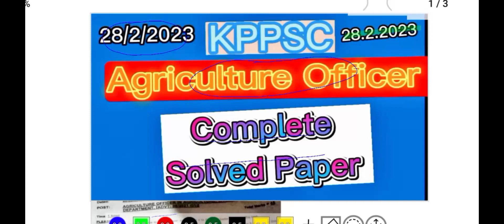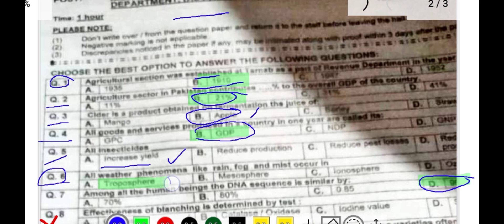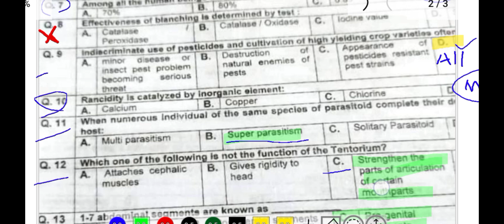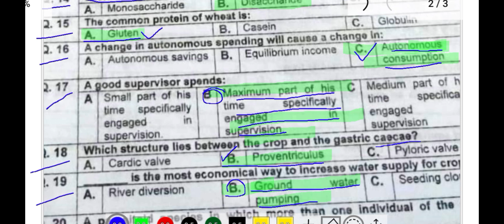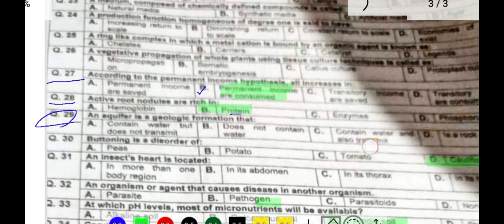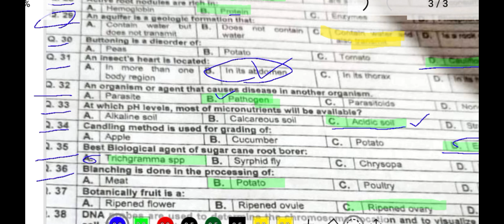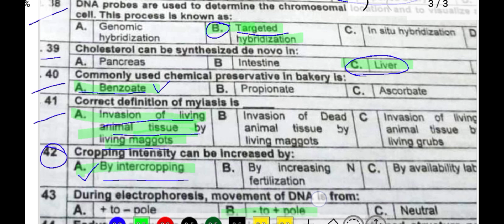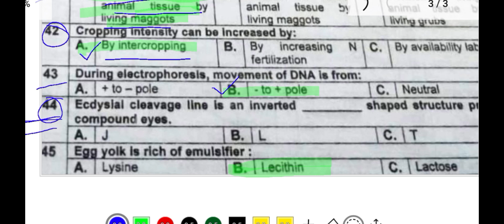KPPSC Agriculture Officer solved Paper held 28/2/2023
KPPSC Agriculture Officer solved test held 28/2/2023

Agricultural section was established at Tarnab as a part of Revenue Department in the years

Cider is a product obtained on fermentation the juice of:

All goods and  services produced in a country in year are called its

All weather phenomena like rain, fog and mist occur in

Among all the human beings the DNA sequence

Effectiveness of blanching is determined by test
indiscriminate usebof pesticides and cultivation of high yielding crop varieties often

Appearance of pasticides resistant pest strains

Rancidity is catalyzed by Inorganic element:

When numerous Individual of the same species of parasitold complete their dev

Which one of the following is not the function of the

Tentorium?